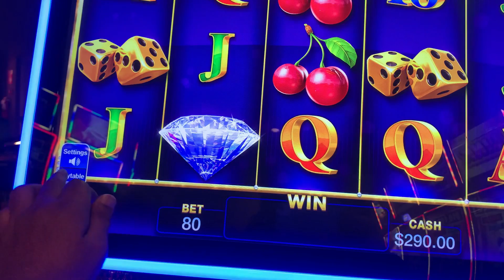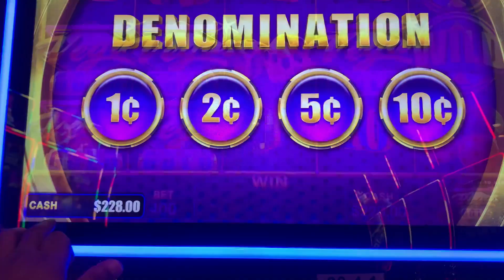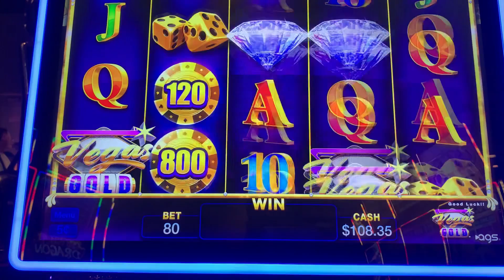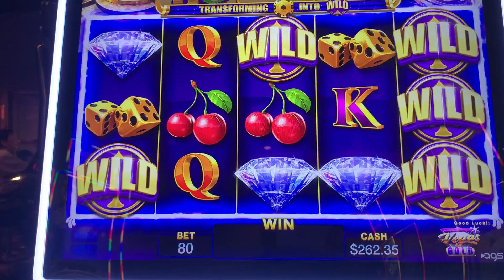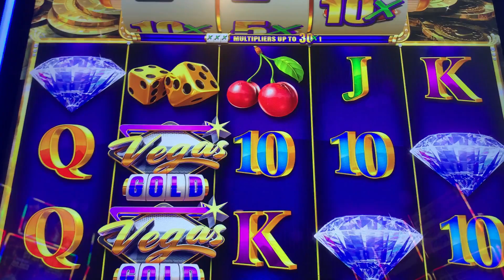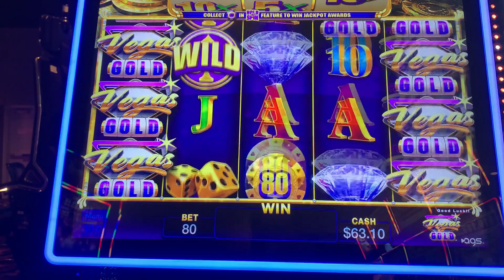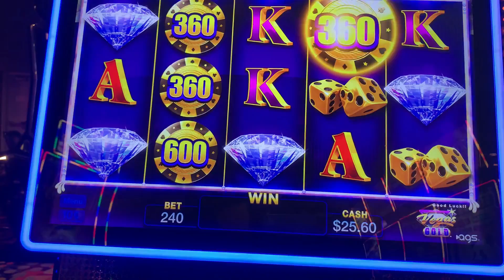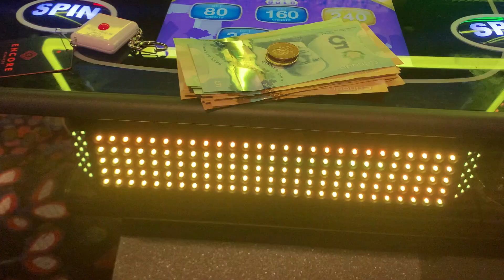OMG!!! Big Win Jackpot Handpay on This Slot Machine